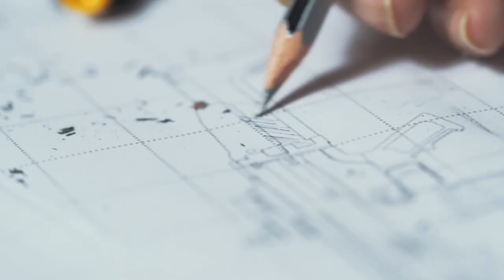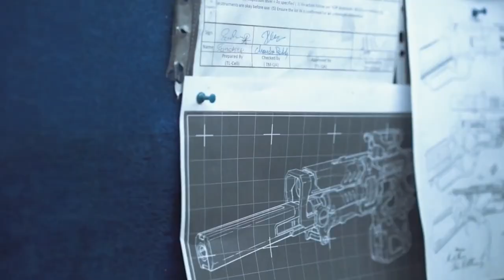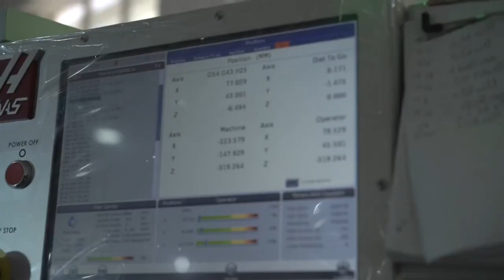SSS Defence New Assault Rifle | in English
SSS Defence New Assault Rifle.

Today we will talk about SSS Defene new assault rifle. Recently SSS Defence offer this new assault rifle to the Indian Army durring an event conducted by the Northern Command of the Indian army. Initially, SSS Defence offered its P-72 series rifle to the Indian Army. Looks like there was some issue with P-72 rifles. Then they started working on a new assault rifle from last year, here is the initial design. Recently, SSS Defence released a promotional video where they revealed their new AR-15 style assault rifle and carbine. Here is the new assault rifle design. Decoding this picture, the rifle is chambered in 5.56x45 mm, full Picatinny rail on the top of receiver and forend, and uses 16-inch barrel. Now if you see this picture here you can see three rifles one P-72 Recon Carbine, a new assault rifle, and a new carbine.

SSSDefence